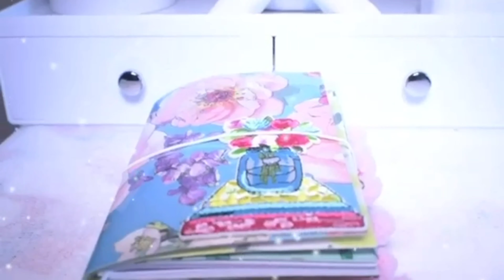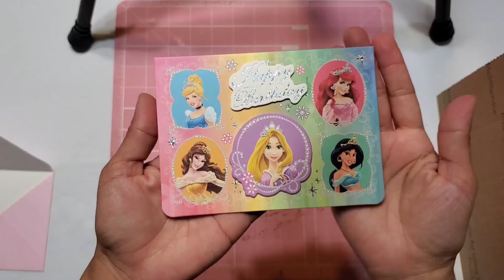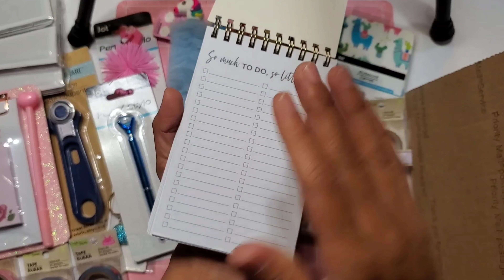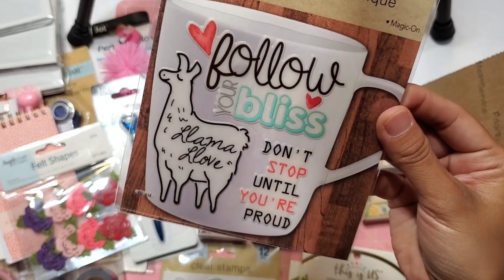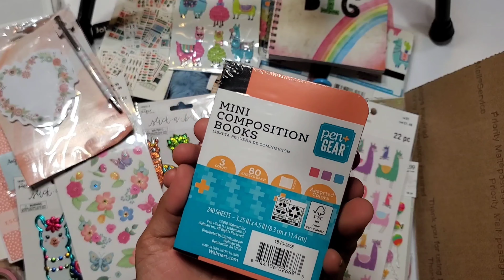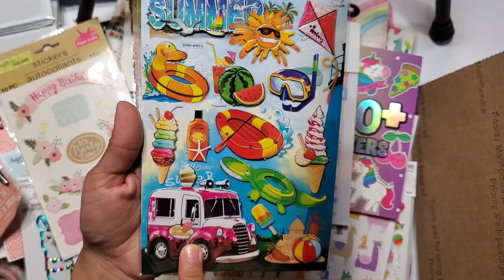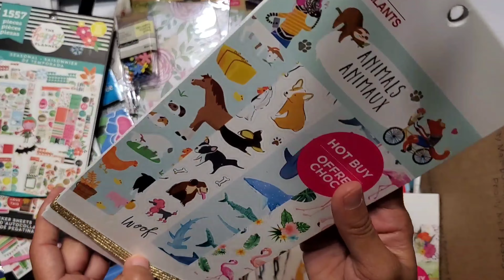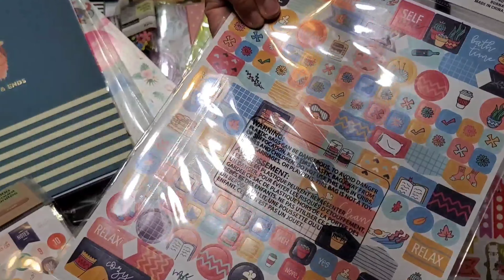UNBOXING NEW HAPPY MAIL FROM CYNTHIA | OMG AMAZING PLANNER SUPPLIES!!!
Hi everyone!

Thanks for stopping by I hope you enjoyed today's video!

Happy planning & Happy crafting,

Love, Eli💕

This is an ADULT PLANNING AND CRAFTING channel!!! Not intended for children under the age of 18***

➡Intro Banner Created By: @never_ending_artist on Instagram